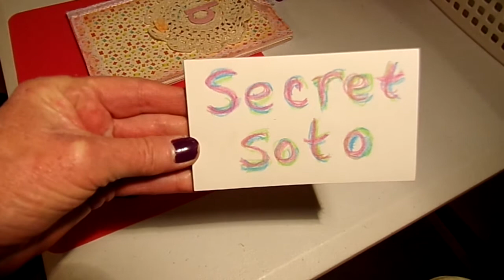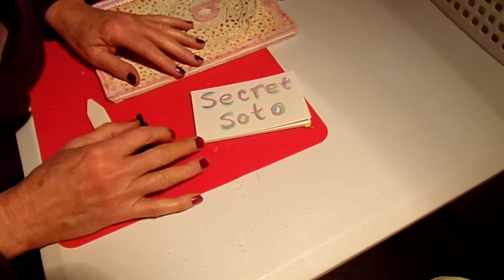Let's have Some Challenge AND the Winner IS ....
Thank You Thank You All for subbing and Voting